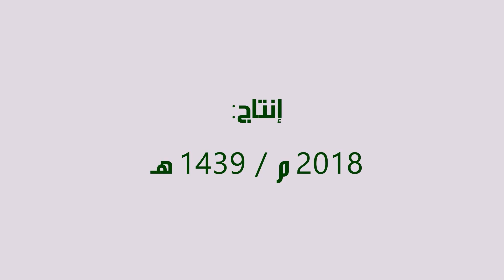درس فضيلة الدكتور الشيخ رمضان ديب | تفسير القرآن الكريم | سورة الإنفطار | 01-09-2018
تفسير قوله تعالى:{ كراما كاتبين * يعلمون ما تفعلون } الإنفطار الآية 11-12
لسماع الدرس صوتاً على موقع الساوند كلاود على الرابط التالي:
لمتابعة صفحة فضيلة الدكتور الشيخ رمضان ديب فيس بوك على الرابط التالي